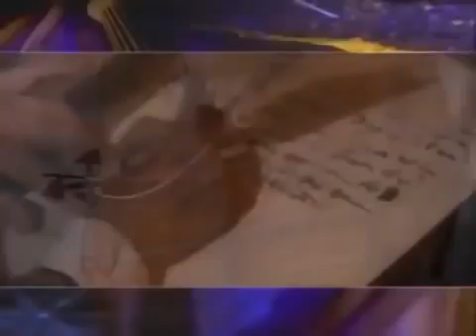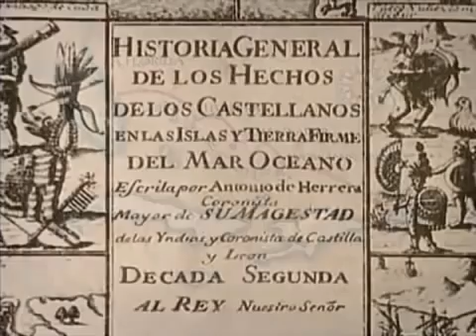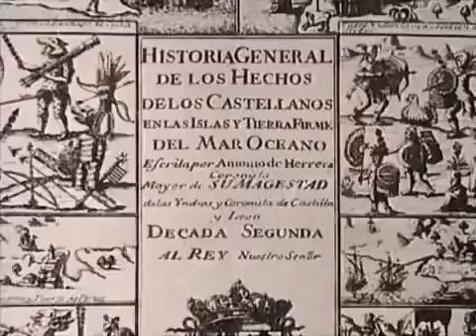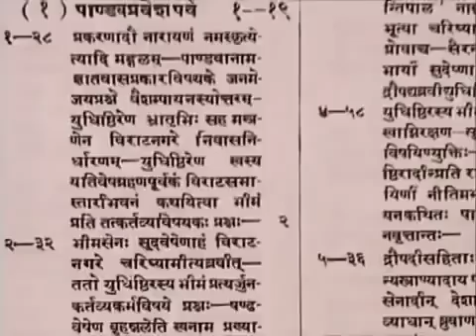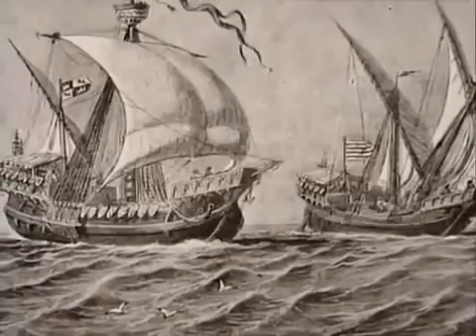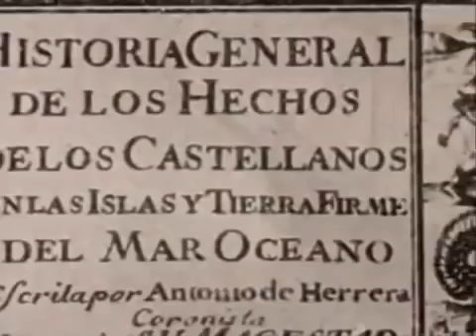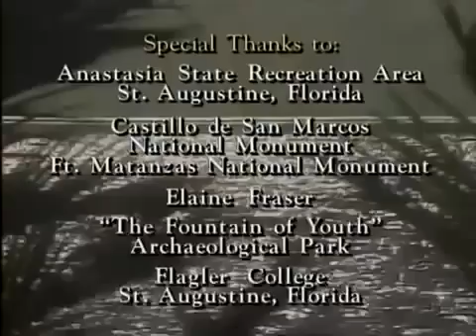Quest For The Fountain Of Youth ✪ Ancient History Documentary HD